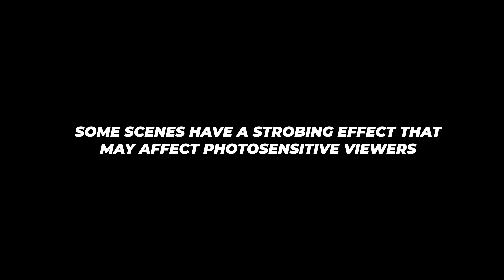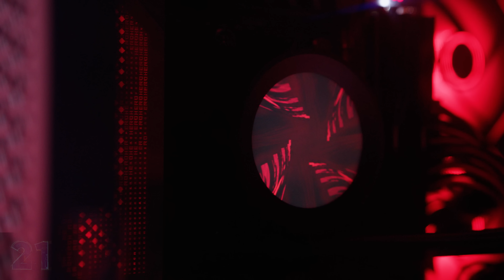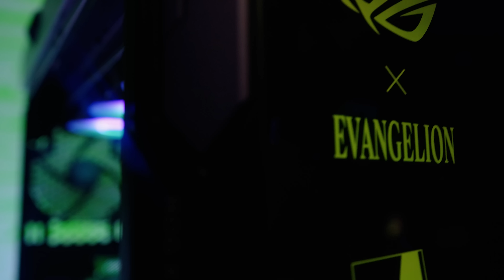Best 22 PC Builds of 2022 - Gear Seekers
Which build was your favourite in 2022?